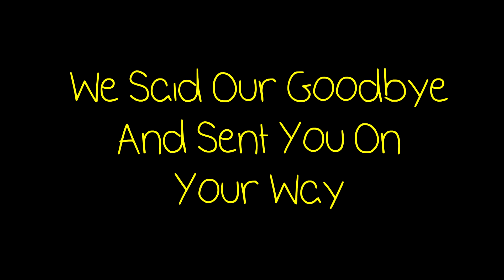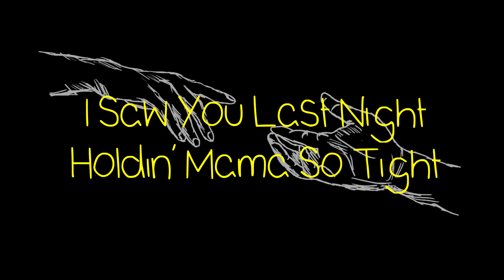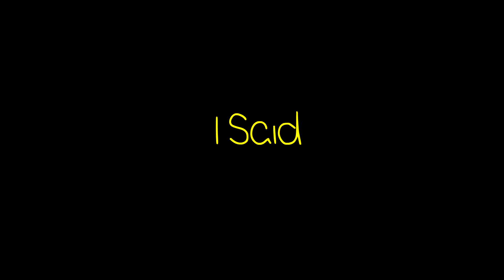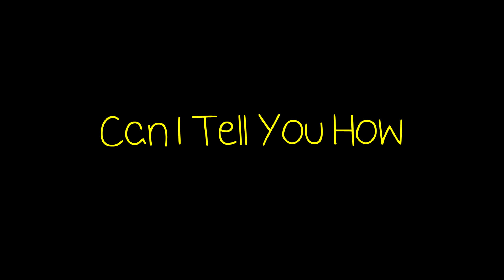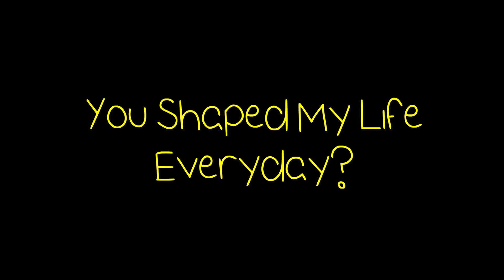Prettier Than Matt: Miss You (Official Lyric Video)